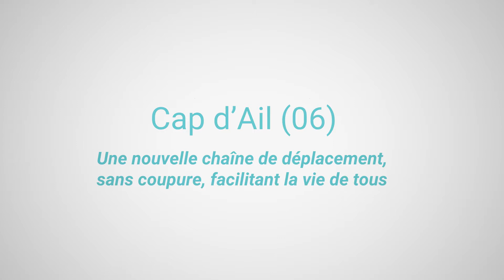Cap d’Ail (06) : Une nouvelle chaîne de déplacement, sans coupure, facilitant la vie de tous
Cap d’Ail est une commune touristique du littoral de 4 600 habitants qui possède un sentier accessible depuis 1996.

La commune a prolongé cette accessibilité depuis le centre-ville jusqu’aux plages en traitant sur ce parcours, d’environ 2 km, l’ensemble des éléments constituant la chaîne de déplacement : la voirie, les espaces publics, les ERP, les transports et les services.

Un travail de coordination avec la métropole a permis la mise en accessibilité des points d’arrêts des transports et leurs équipements en mobilier urbain de repos, de propreté et de sécurité.

Les cheminements piétons le long du littoral ne sont pas autorisés aux deux-roues motorisés mais restent accessibles aux utilisateurs de fauteuil roulant et aux personnes avec poussette ou voiture d’enfants.

Un soin particulier a été apporté aux revêtements de sol pour garantir l’accessibilité du parcours aux personnes aveugles ou malvoyantes par des contrastes visuels complétés par des bordures ou des espaces verts.

Ce projet a visé tout autant l’accessibilité à la plage que l’accessibilité aux pratiques sportives et de loisirs pour tous : les fauteuils de type Tiralo permettent aux utilisateurs de fauteuil roulant d’accéder à la baignade, aux activités de voile et autres infrastructures accessibles. De nombreux événements sportifs accessibles à tous sont maintenant organisés chaque année.

Avec des larges trottoirs, des logements, un groupe scolaire, des commerces et une résidence pour personnes âgées, ce projet a intégré l’aménagement de la ZAC Saint-Antoine sur une ancienne friche industrielle à la topographie très accidentée.